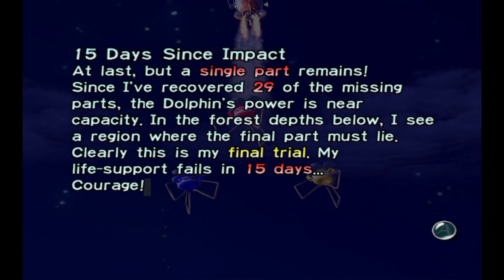Let's Play Pikmin Day 15: Cleaning Up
In this episode, we get the final three ship parts available before the final area.